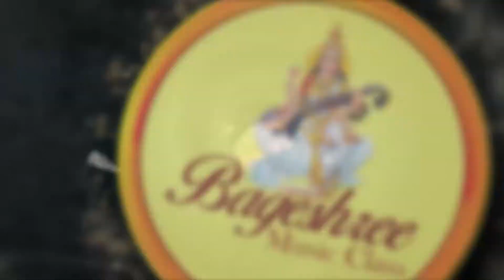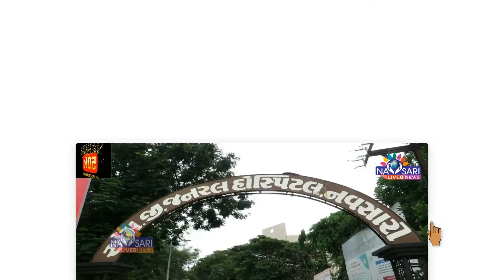Navsari Live :- South Gujarat Idol :- Round 2 :- Sudhir pole Age 59